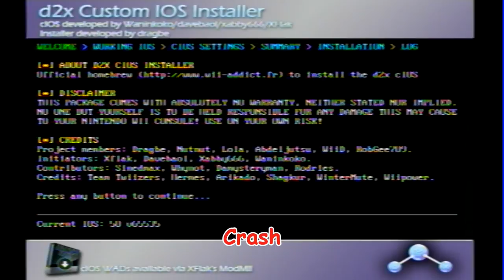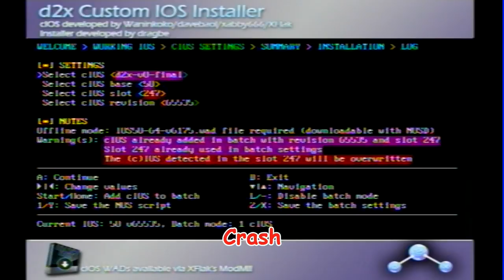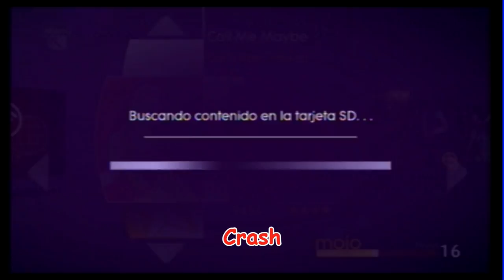Solución Al Problema De La Tarjeta SD No Detectada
Este mini tutorial da explicación al problema de la tarjea SD con juegos que no reconocen el dispositivo, tales como Just Dance 4, 2014 y RockBand 3 entre otros...
Necesitas:
- D2X cIOS V8 con conexión a internet
- HBC